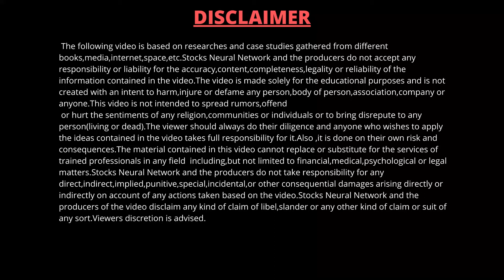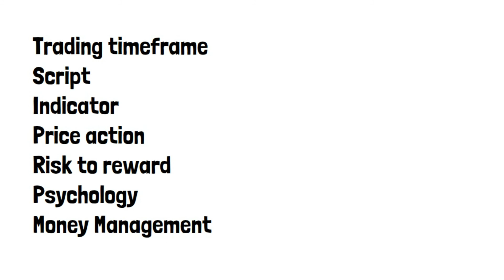How does professional traders make money?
Video Highlights

What professional traders are doing that you are not. I find that a lot of retail traders do the exact opposite of what professional traders are doing.
How do professional traders trade
How to become professional trader in stock market
Successful traders strategies